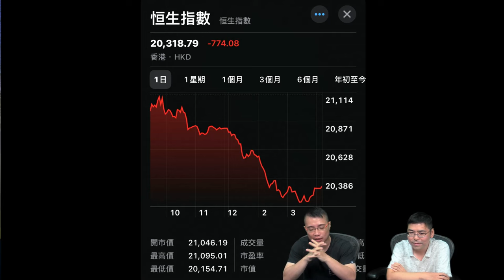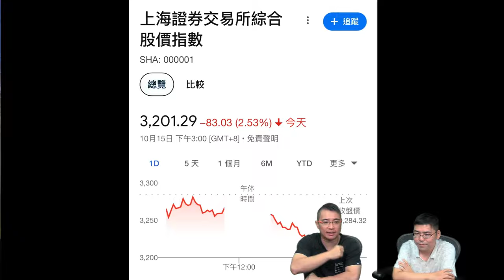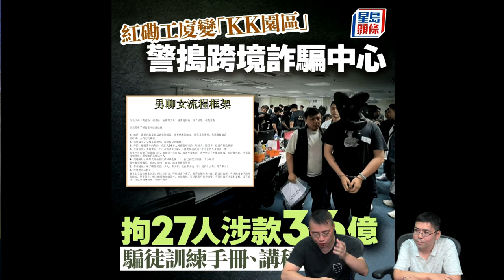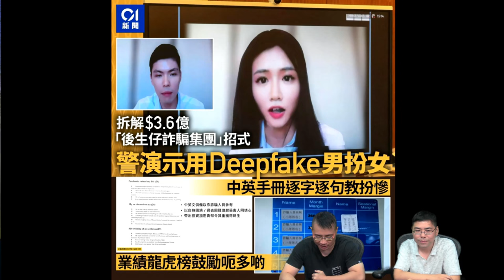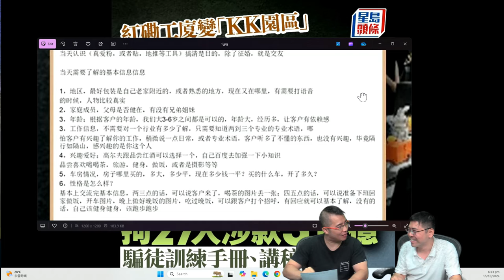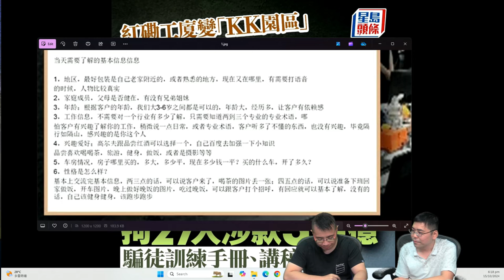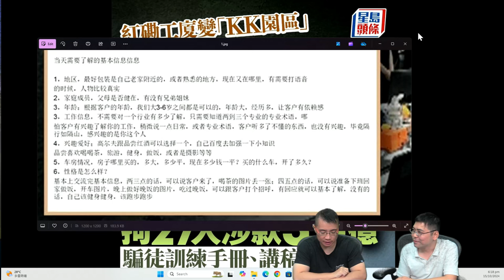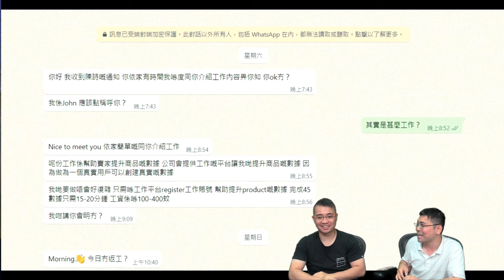啤梨頻道 20241015 恆指又大跌！港股急瀉774點/詐騙集團推「騙徒秘笈」教授網上情緣詐騙秘技：如何扮賊？如何騙取大媽歡心？/細Mark智取詐騙集團：騙徒聰明反被愚蠢誤 ?